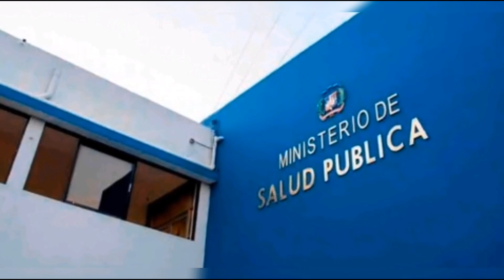Salud Pública reportó 373 casos nuevos en el boletín 519 de la República Dominicana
El Ministerio de Salud Pública reportó este viernes 373 casos nuevos por Covid-19 y cero fallecimientos en las últimas 24 horas.

De acuerdo al boletín número 519, emitido por la Dirección Nacional de Epidemiología del Ministerio de Salud Pública, el total de fallecidos es de 3,989 mientras que los casos acumulados ascienden a 347, 370 casos.

Según el referido reporte se mantienen activos 5,235 en tanto que 338, 146 se han recuperado del virus y 1,574,076 han sido descartados por pruebas de laboratorios.

En las últimas 24 horas se han realizado 7,178 pruebas, de las cuales 2,176 son PCR y 5,002 antigénicas para un total de las muestras procesadas de 1,921,446.

La positividad diaria se sitúa en 8.57%, y en las últimas cuatro semanas en 5.61%.

La tasa de letalidad es de 1.15% y la mortalidad por millón de habitantes se ubica en 381.78.

La Red Hospitalaria cuenta con 2, 417 camas COVID de las que 424 están ocupadas, para un 18 por ciento, mientras que las camas de Unidad de Cuidados Intensivos (UCI) es de  559 disponibles de las cuales 120 están ocupadas, lo que representa un 21 por ciento.

En tanto que, de un total de 447 ventiladores del sistema, 70 personas están conectadas, lo que representa un 16 por ciento.